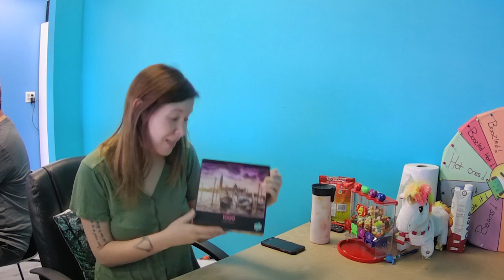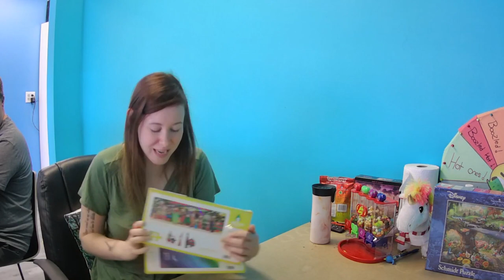I'm BACK with a new jigsaw puzzle! Also, we have a winner of the puzzle give-away!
Hey guys, this is the first video after the world's largest puzzle video and I'm happy to be back! I missed you guys! We also have a winner for the puzzle give-away.